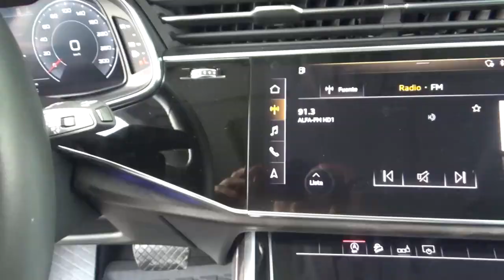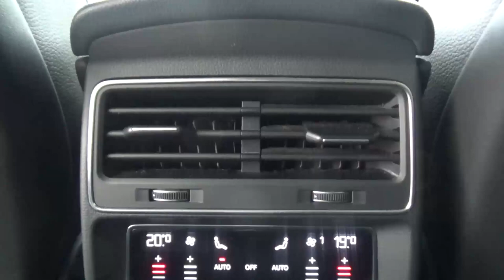Audi / Q8 / 2019 - 19501